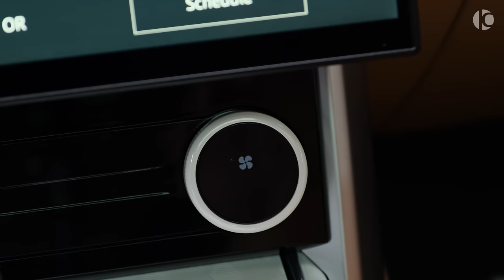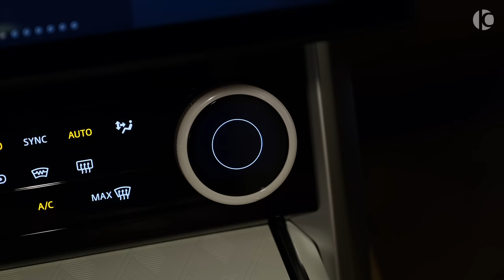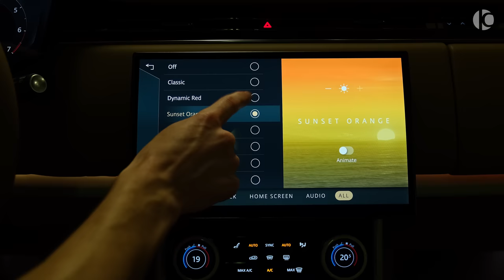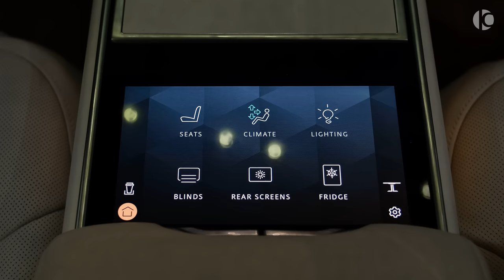2024 Range Rover SV Long - Ultra Luxury SUV in detail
Range Rover SV LWB P530 Spec:
V8, 4.4 L, 530 Ps, 750 Nm
0-100 (km/h): 4.7 s